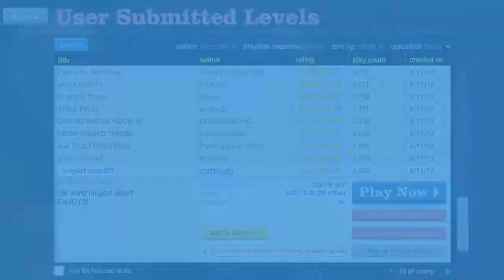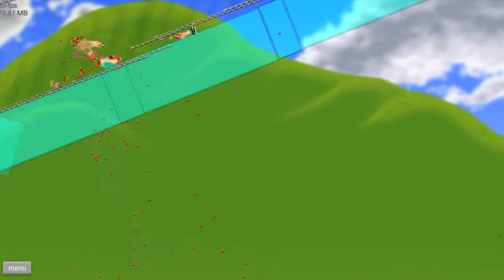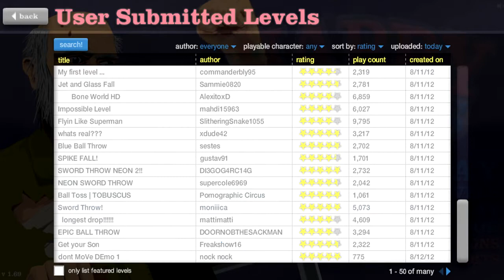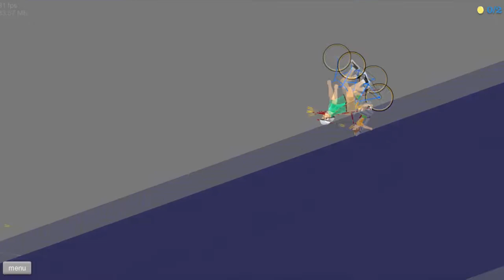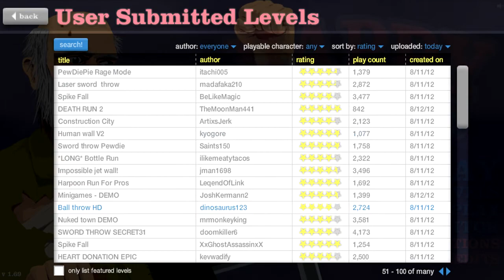Let's Play Happy Wheels! Part 59: INSTANT REPLAY!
Part 59 of my Happy Wheels playthrough. Thumbs up for normal uploading? :)

Happy Wheels montage gameplay commentary playthrough play through let's play lp BeenieBomb HD 1080p 720p gory gore bloody blood best flash game of all time super fun flash game games YouTube video funny haha hahaha lol LOL inspired by AKSPartainkiIIer UberHaxorNova Nova and PewDiePie why are you reading the tags